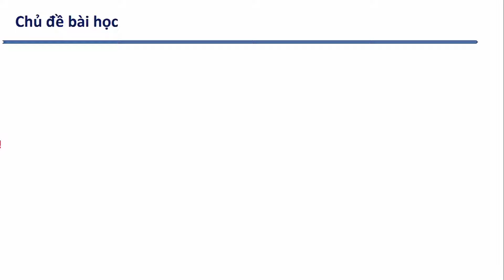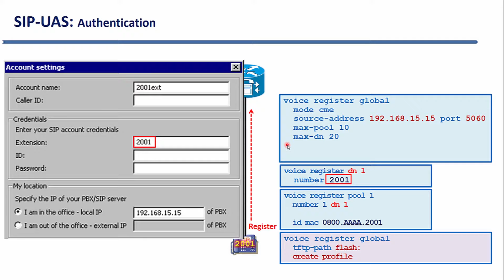khóa_học_ccna_of_awm Bài 09 Cấu hình SIP Phone trên tổng đài CME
Phần 4  Kích hoạt cơ chế xác thực trên tổng đài SIP S